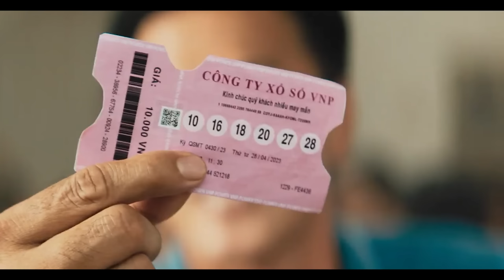Bộ phim lật bánh tráng hay nhất Việt Nam? | Review Phim: Lật Mặt 6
Mobile: Mr. Nguyễn Văn Linh
Zalo (nhanh nhất) và SĐT: 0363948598